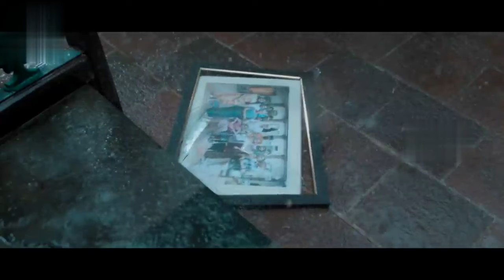"DISCO RAJA" - MOVIE REVIEW | TELUGU SCIENCE FICTION ACTION MOVIE | RAVI TEJA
Disco Raja,  is a 2020 Indian Telugu-language science fiction action film directed by Vi Anand and produced by Ram Talluri under SRT Entertainment's banner. It stars Ravi Teja in a dual role along with Bobby Simha, Payal Rajput, Nabha Natesh, Tanya Hope, Sunil, and Vennela Kishore.